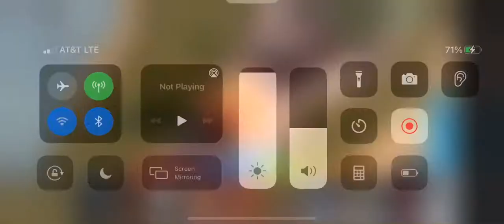Burning gojira against thermo nuclear godzilla…battle for the thrown!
Thing me and a friend made (Beastslayer74744)